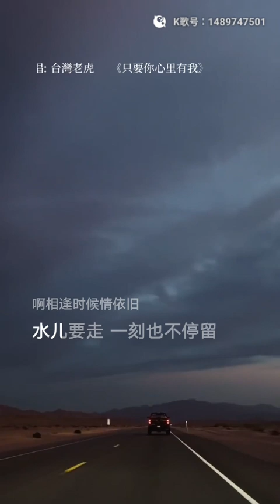虎哥唱 只要你心裡有我 ( 鄧麗君 )